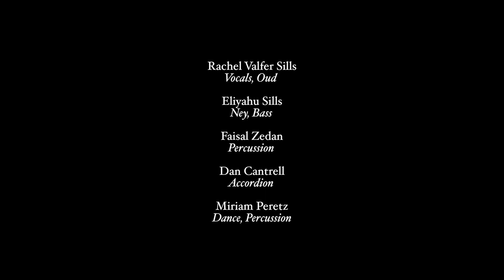Noches/Hija Mia- MADRE, The Ladino Project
Excerpt from MADRE, The Ladino Project's world premiere at the Freight & Salvage in Berkeley, California January, 2017.